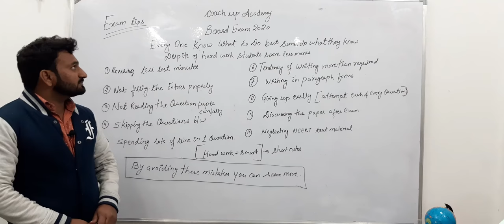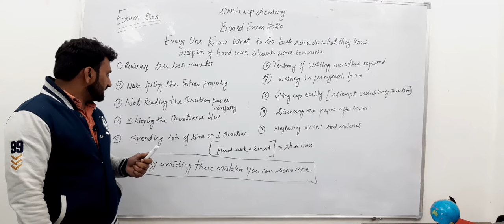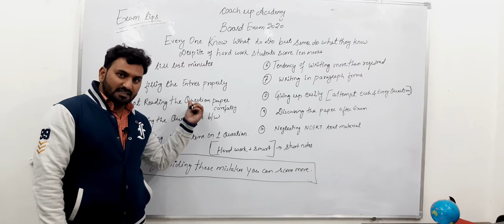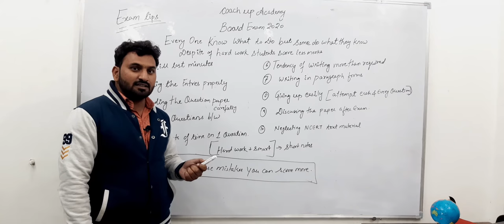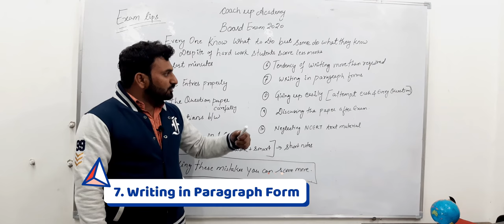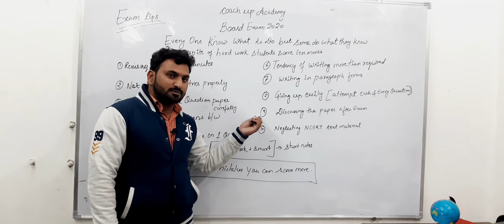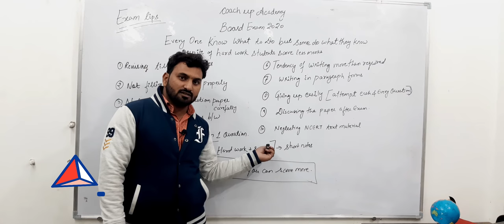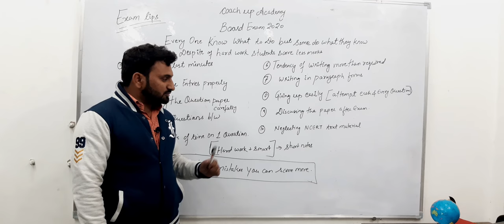EXAM TIPS/BOARD EXAMS 2020 You Can Enhance Your Marks by Avoiding these Mistakes | COACH UP ACADEMY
By avoiding these mistakes your marks will 100% improve!!!
These mistakes are most common and are most harmful to your marks.

You can join our live classes at Alwar Branch!!

MORE OF THESE VIDEOS ARE COMING UP!!!

EDITED BY : SIDDHARTHA SRIVASTAVA
PRESENTED BY : KRIPAL SINGH